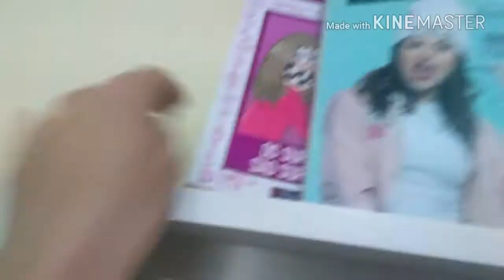Tour pelo nosso cantinho 🏠😍